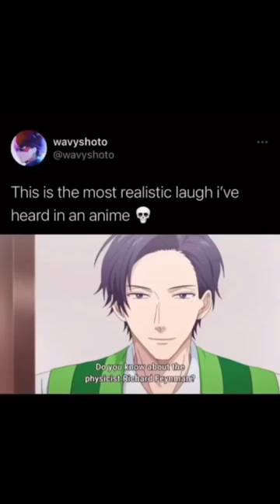Bros laugh is contagious af😂